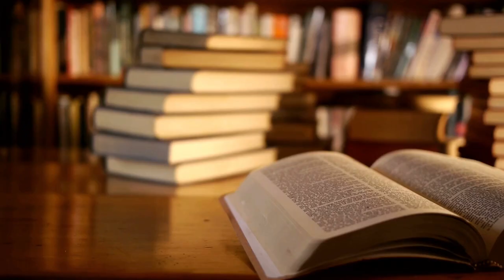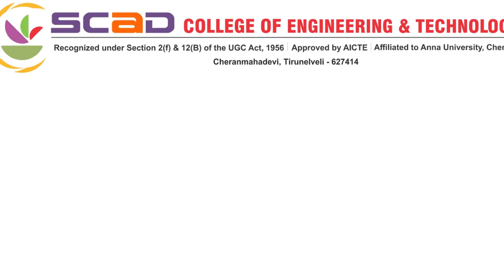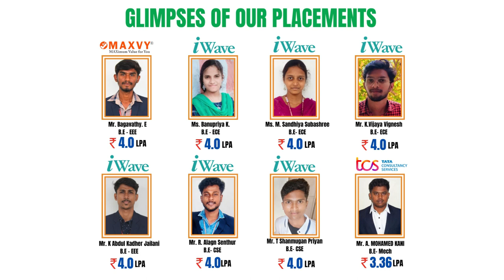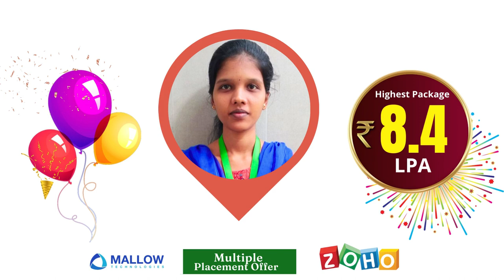Annual Report 2023